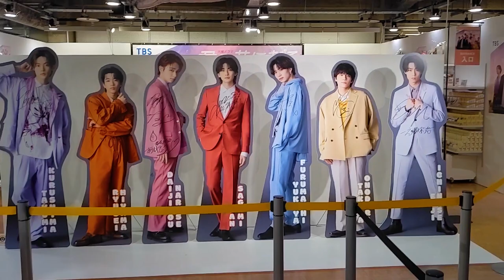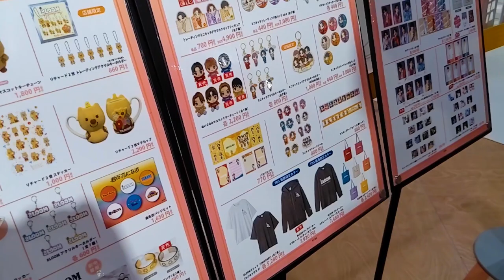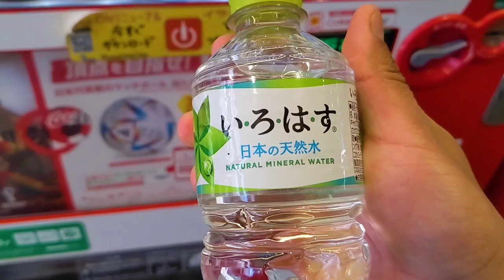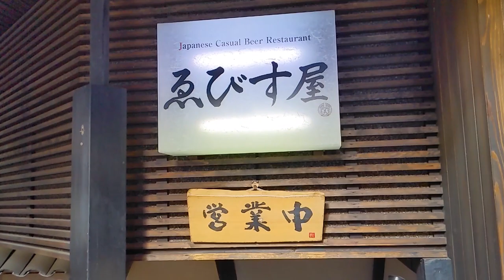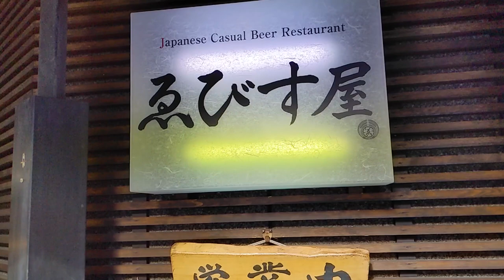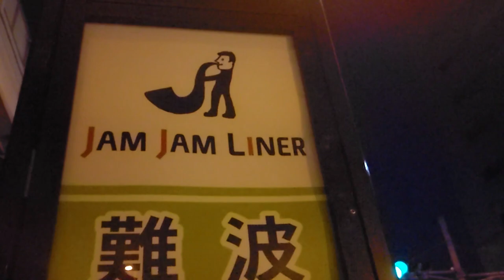Bienvenidos a Japón (Para gastar plata, maldición) - Un Ecuatoriano en Japón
Lunes, 19 de Diciembre del 2022

Después de perder mi vuelo a Sendai, me veo varado en Osaka por un poco más de tiempo...

Cafeteria de eSports visitada